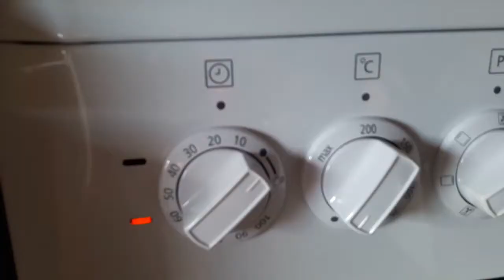Crash Test / Recette de gâteaux pour chiens 🐶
Ingrédients :

1 oeuf
300 g de farine
2 c. à soupe de beurre de cacahuète
2 c. à soupe de graines de lin
1 cube de bouille de légumes / volaille dilué dans 125 ml d'eau